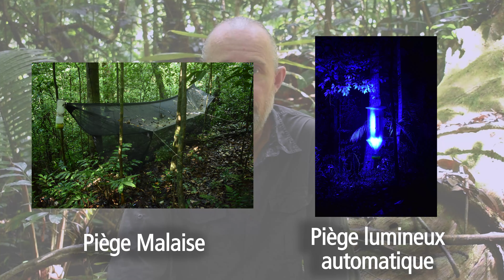RNN La trinite Guyane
Le Mont Tabulaire de la Réserve naturelle nationale de La Trinité, en Guyane, abrite une forêt sub-montagnarde remarquable, plus connue sous le nom de forêt nuageuse. C'est aussi le point culminant de la réserve avec ses 630 mètres d'altitude. Le gradient altitudinal offre une variété d'habitats et d'espèces particulières. Dans cette vidéo, découvrez la mission scientifique organisée par la réserve de La Trinité avec la Société Entomologique Antilles-Guyane.